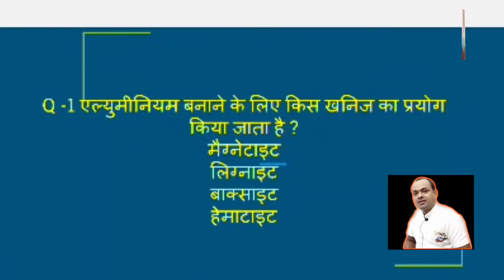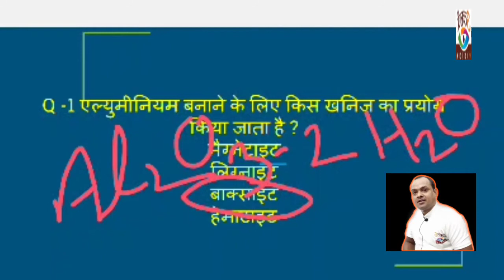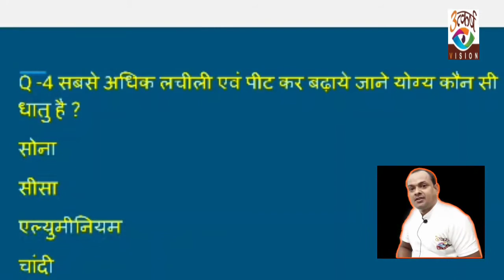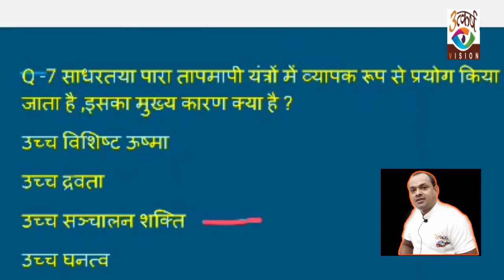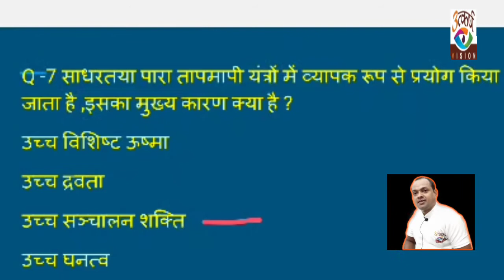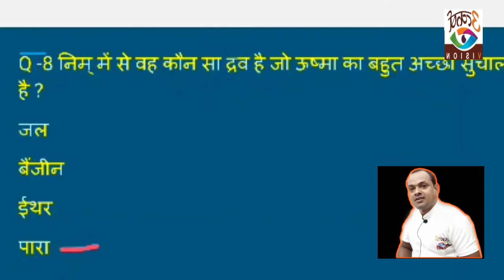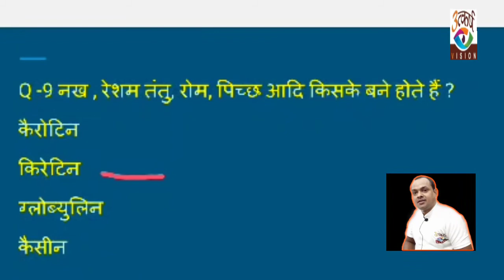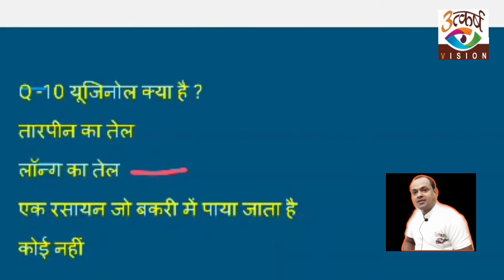RRB NTPC Exam 2019|20,000 MCQ|GK Science|Expected Imp Questions|Utkarsh Vision Govind Sir|Railways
mitron namsakar
aaj ke is video  में RRB NTPC Exam 2019|20,000 MCQ|GK Science|Expected Imp Questions|Utkarsh Vision Govind Sir|Railways me  maine science ki important jaankari di hai
umiid hai ki aapko ye video pasand ayega
जय हिन्द।

Dosto maine Facebook पर Utkarsh Vision ke naam se Page banaya hai , jis par mai sunday ko free online speed test karata hun. Aap bhi isme shamil ho sakte hain jo puri tarah se FREE hai.
isliye friends Facebook Page Utkarsh Vision ko like and follow karna n bhulen. iska link ye raha.

Utakrsh Vision Podcast सुनने के लिए यहाँ क्लिक करें।